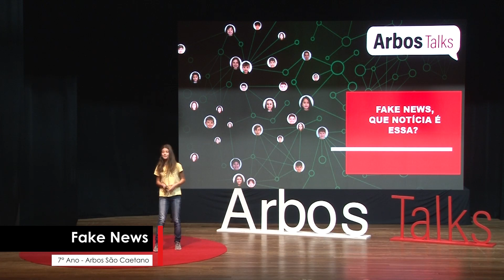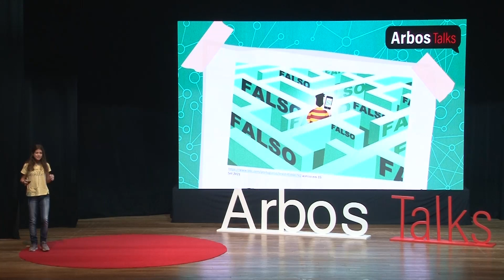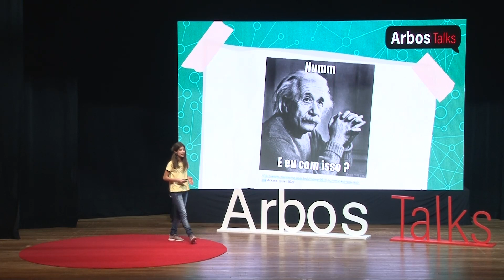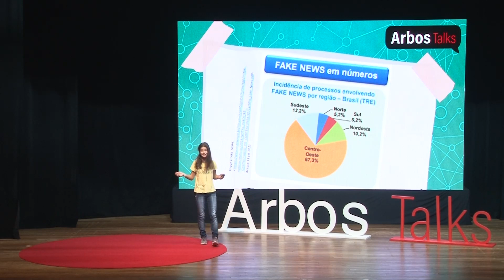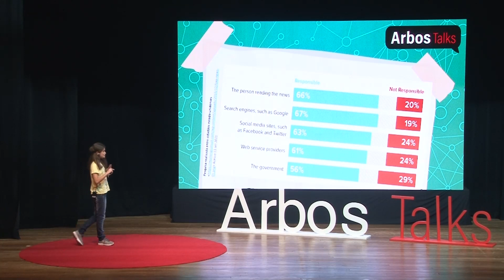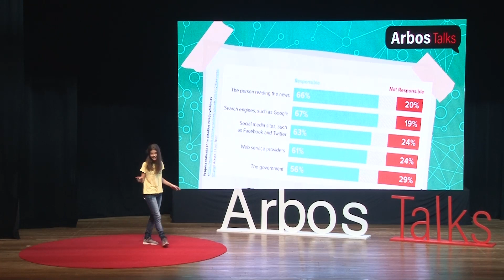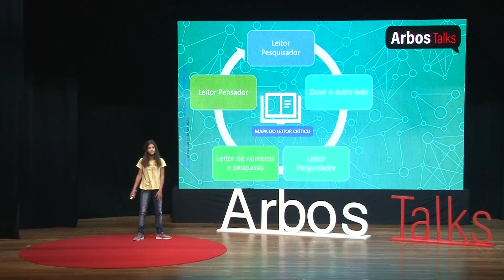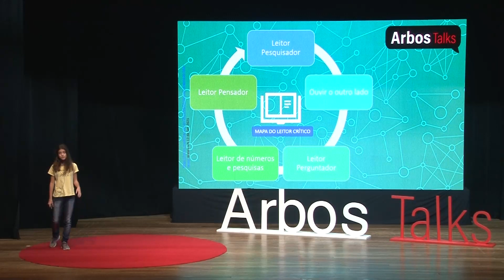Fake News: Que notícia é essa?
O objetivo foi mostrar a necessidade de discernimento e investigação como grandes aliados dos alunos e da comunidade escolar, na identificação de notícias falsas, procurando contribuir significativamente para o desenvolvimento de um posicionamento crítico ao fazer leitura e interpretação de uma reportagem ou notícia.